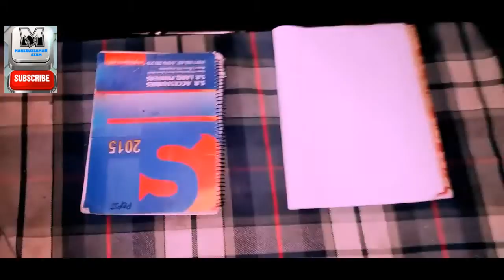Life In Quarantine ll Short Flim ll Maniruzzaman Siam ll Raiyan Asger ll Tayeb Nur ll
Life in quarantine ll Short Flim

Character : Raiyan Asger, Tayeb Nur, Maniruzzaman Siam.
Direction : Maniruzzaman Siam and Raiyan Asger.

Life in quarantine enjoy this video. This is a short flim /New Fun.